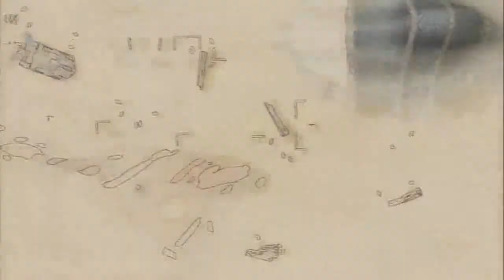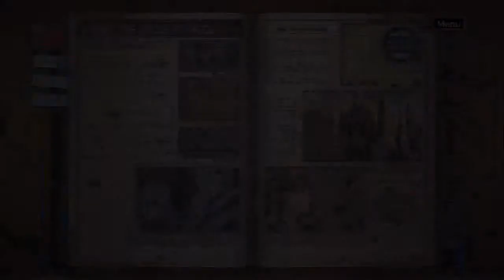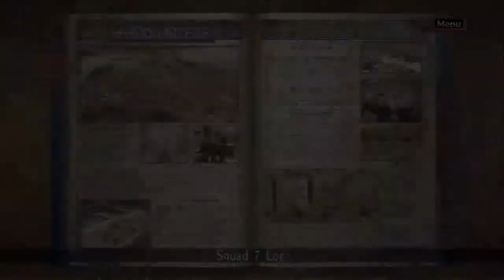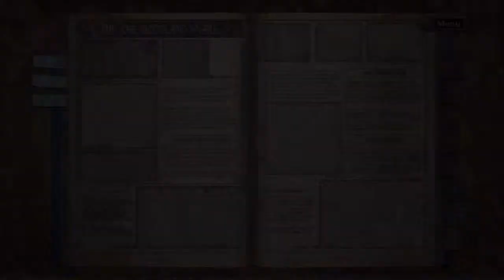Let's Play Valkyria Chronicles[Deutsch] Ep.31 - Das Anti Panzer Trio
Drei Mädels, ein Panzer

Sprache:Japanischer Audio, Englische Texte, Deutsches Kommentar o_O
Blind:Nein
Schwierigkeitsgrad:Normal
Sonstiges:/

Valkyria Chronicles
Ein Spiel von Sega
Plattform:PS3
Genre:RPG-Third-person-tactic-shooter